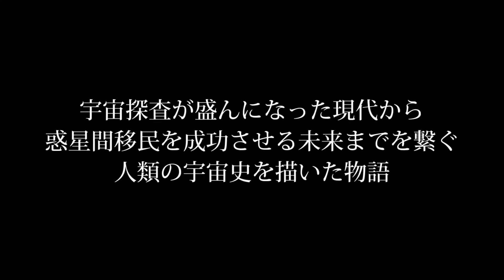9thアルバム『IMMIGRATION』クロスフェードデモ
9th Album IMMIGRATION will be released on this summer.